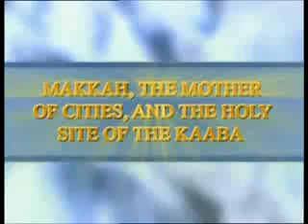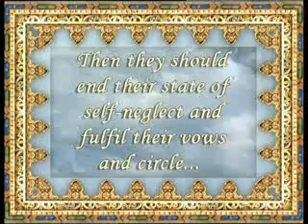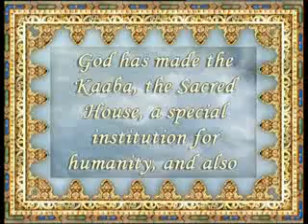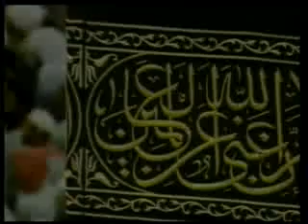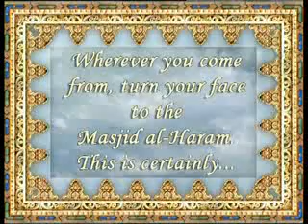makkah the mother of cities and the holy site of the kaaba the kaaba the most superior of houses ing